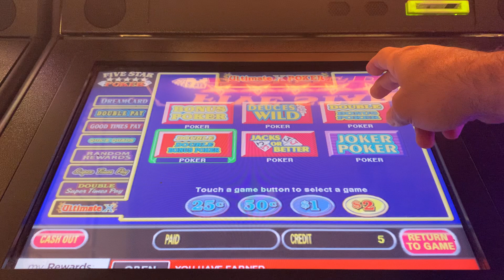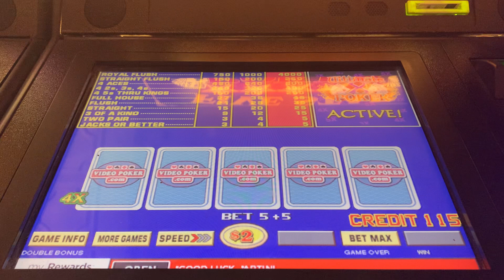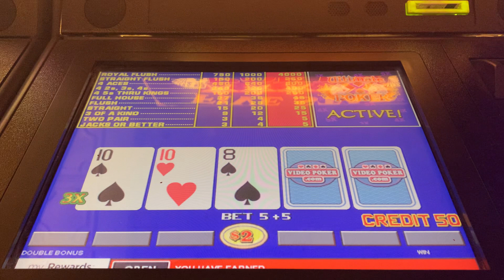High limit video poker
Royal hunting?